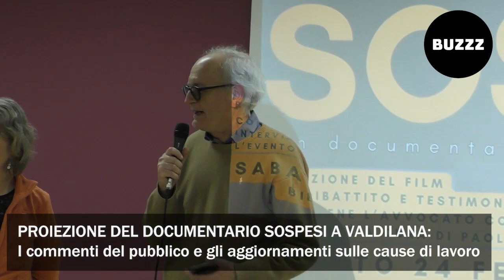PROIEZIONE DEL DOCUMENTARIO "SOSPESI" A VALDILANA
PROIEZIONE DEL DOCUMENTARIO "SOSPESI" A VALDILANA: I COMMENTI DEL PUBBLICO E L'AGGIORNAMENTO SULLE CAUSE DI LAVORO PER LA SOSPENSIONE DA PARTE DELL'AVVOCATO COSTANZO.

Il pubblico di Valdilana ha risposto con commozione ed entusiasmo alla proiezione del documentario SOSPESI, la storia di medici, infermieri e OSS rimasti senza lavoro perchè inadempienti all'obbligo vaccinale.
Ospite della serata l'avvocato Costanzo, che ha aggiornato il pubblico sull'andamento delle cause di lavoro dei lavoratori sospesi: "Purtroppo non porto buone notizie"